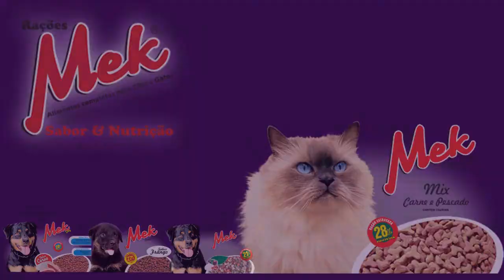CONFIRA OS RESULTADOS DA 10ª RODADA DO CAMPEONATO REGIONAL DE FUTSAL.